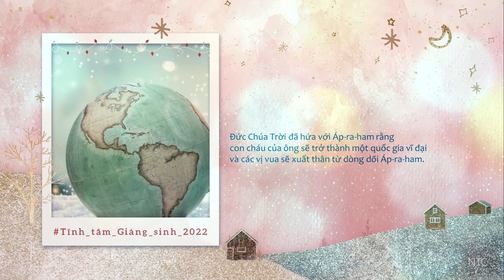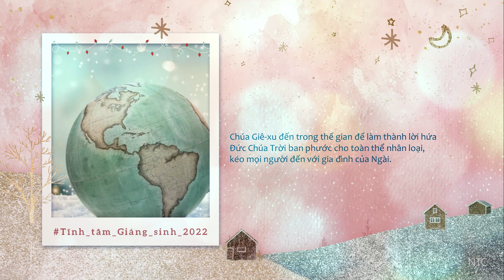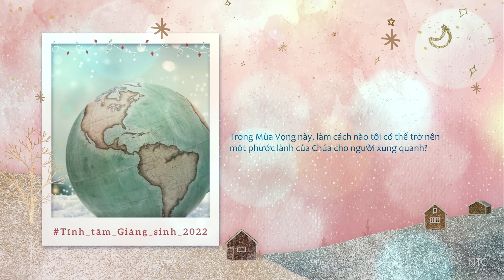30.11.2022 | Ơn Phước Cho Toàn Thế Giới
TĨNH TÂM GIÁNG SINH 2022 – MÙA VỌNG TUẦN 1
Nhóm Thông Công thực hiện, 2022
Giọng đọc: Nhật Hạnh, Văn Huy

 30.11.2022 | “Ơn Phước Cho Toàn Thế Giới”
🎧 Kinh Thánh: Ma-thi-ơ 1:1 (TTHĐ)

"Gia phả của Đức Chúa Jêsus Christ, con cháu Đa-vít, con cháu Áp-ra-ham."

🌱 Khởi đầu bản gia phả của Chúa Giê-xu, Ma-thi-ơ khiến độc giả phải chú ý đến câu mô tả Chúa Giê-xu là “con cháu Áp-ra-ham”. Đối với một người Y-sơ-ra-ên thời cổ đại, mô tả như vậy có ý nghĩa rất lớn lao, lớn hơn cả việc một người là con cháu ruột thịt của vị tộc trưởng vĩ đại này. Trở nên con cháu của Áp-ra-ham chính là trọng tâm của bản sắc dân tộc Y-sơ-ra-ên.
Đức Chúa Trời đã hứa với Áp-ra-ham rằng con cháu của ông một ngày nào đó sẽ trở thành một quốc gia vĩ đại (Sáng Thế Ký 12:2; 15:18) và các vị vua sẽ xuất thân từ dòng dõi Áp-ra-ham (Sáng Thế Ký 17:6, 16). Người Do Thái vào thế kỷ thứ nhất hẳn đã thấy rằng hai lời hứa này đã được thực hiện khi Y-sơ-ra-ên trở thành một quốc gia vào thời Môi-se và rồi trở thành một vương quốc vào thời Đa-vít.

🌱 Tuy nhiên, có một lời hứa với Áp-ra-ham vẫn chưa được thực hiện, và đó là lời hứa lớn nhất trong tất cả. Để đáp lại lòng trung thành của Áp-ra-ham, Đức Chúa Trời đã hứa rằng dòng dõi của Áp-ra-ham sẽ phục vụ như một công cụ để mang lại phước lành cho tất cả các dân tộc trên thế giới: “Tất cả các dân tộc trên thế giới đều sẽ nhờ dòng dõi con mà được phước, vì con đã vâng lời Ta” (Sáng Thế Ký 22:18). Lời hứa thứ ba này đã làm nảy sinh niềm tin của người Do Thái rằng, một ngày nào đó, những người từ tất cả các quốc gia ngoại giáo sẽ đến để thờ phượng một Đức Chúa Trời chân thật duy nhất và được hợp nhất với Y-sơ-ra-ên trong một gia đình giao ước.
Bằng cách truy theo dòng dõi của Chúa Giê-xu đến tận thời Áp-ra-ham, Ma-thi-ơ đang thu hút sự chú ý của chúng ta đến sứ mệnh trên toàn thế giới này của Y-sơ-ra-ên. Và một sự ám chỉ như vậy có thể khuấy động hy vọng rằng đứa trẻ ở cuối bảng phả hệ này sẽ là người thực hiện lời hứa thứ ba mà thế giới đã mong đợi từ lâu và mang lại phước lành cho toàn bộ gia đình nhân loại.

🌱 Chúa Giê-xu đến trong thế gian để làm thành lời hứa Đức Chúa Trời ban phước cho toàn thể nhân loại, kéo mọi người đến với gia đình của Ngài.

❓❓❓ Trong Mùa Vọng này, làm cách nào tôi có thể trở nên một phước lành của Chúa cho người xung quanh?

🛐 CHÚNG TA CÙNG CẦU NGUYỆN
Kính lạy Đức Chúa Trời, là Đấng đã đến trong thế gian.
Nhiều lúc con quá bận rộn đến mức con không còn nhìn thấy nhu cầu của những người quanh con. Xin mở mắt con để con thấy được cuộc đời con đang nằm trong kế hoạch lớn lao của Ngài dành cho các gia đình trong thế gian này.
Con cầu nguyện nhân danh Cứu Chúa Giê-xu, A-men!